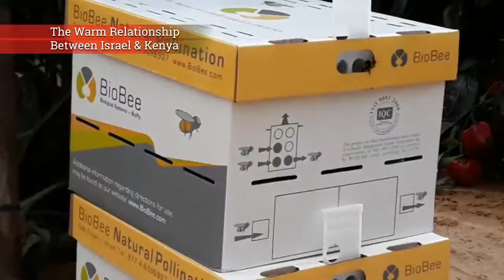לכבוד יום העצמאות של קניה - סרט בהפקת חברת החדשות הפרטית